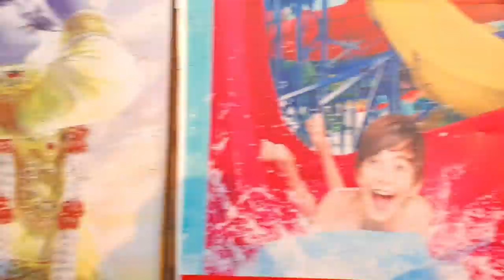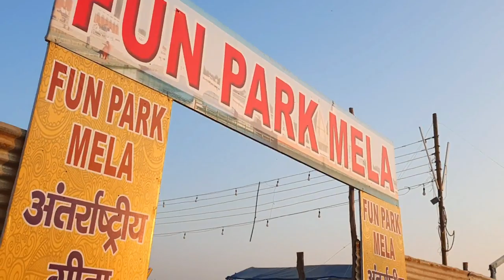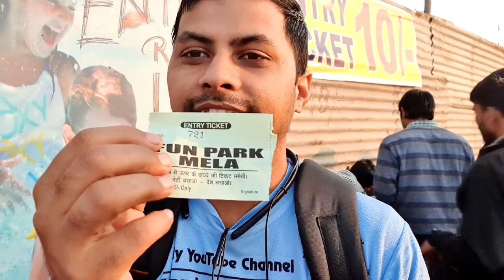Brahma Sarovar par Geeta Jayanti Ka Mela Kurukshetra Part 1| Day 16 | 2019